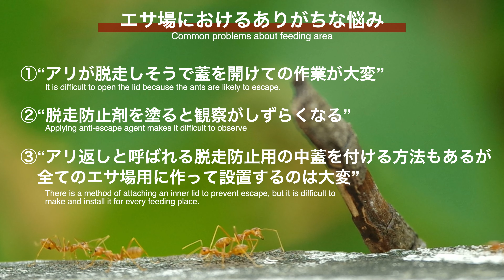【脱走防止】もうエサ場作業のストレスには悩まされない🔧簡単取り付け式アリ返し🔩！！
コロニーが成長し、たくさんのワーカーが溢れたエサ場。給餌も掃除もアリ達の脱走を防ぎながら行わなくてはなりません。かと言って脱走防止剤をふんだんに使えばエサ場の観察がしづらくなり、各エサ場全てに中蓋などを作って取り付けるのは大変です。。
"一つで全てのエサ場に使いまわせるアリ返しがあったらな・・・"
今回はそんな発想から小道具を作ってみました。
構造は至ってシンプル。しかしエサ場の作業のストレスを軽減するという効果は絶大です！